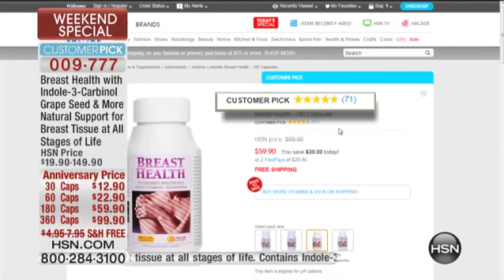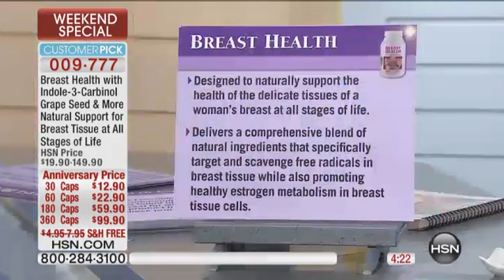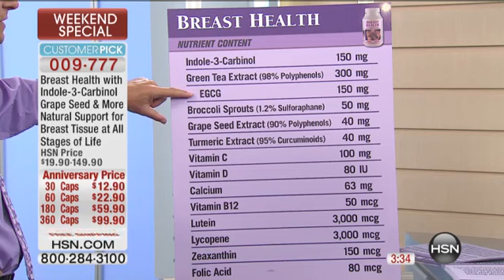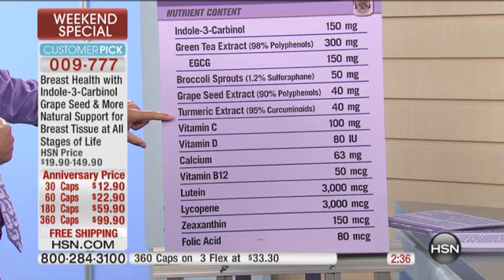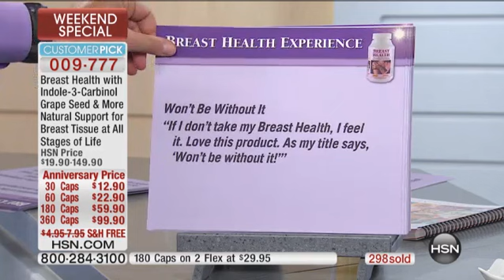Breast Health 60 Capsules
Andrew Lessman Breast HealthAndrew Lessman's Breast Health is designed to support the health of the delicate tissues of a woman's breast at all stages of life. This formula incorporates natural...